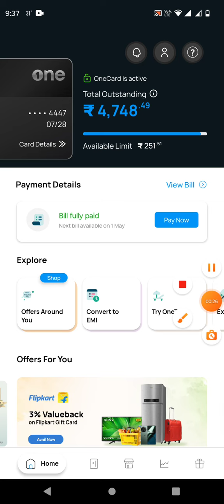One Card Credit Card Invite Code- MOHZJTJSG ✅ | One Card Referral Code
Flipkart pay later apply 👇👇